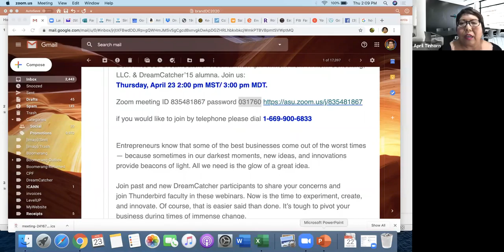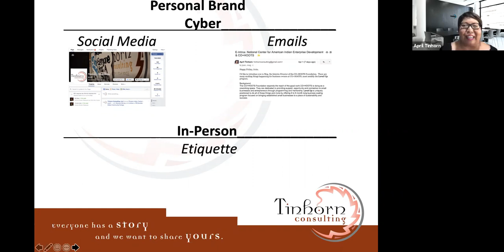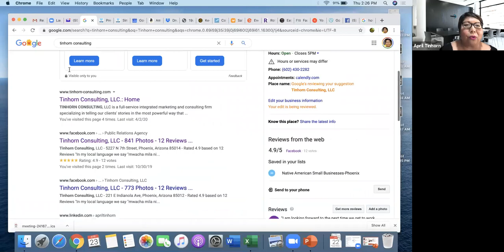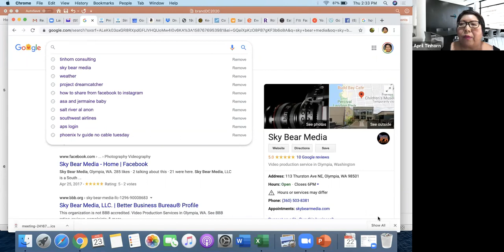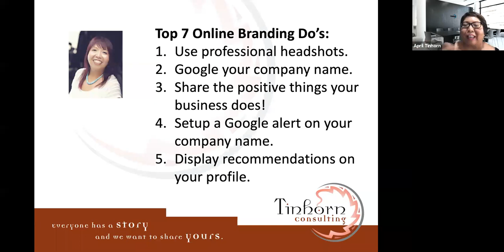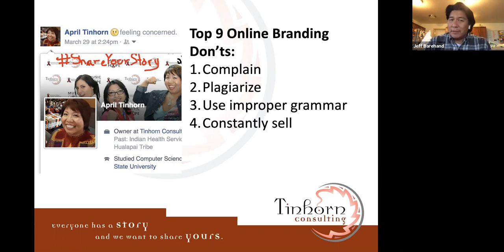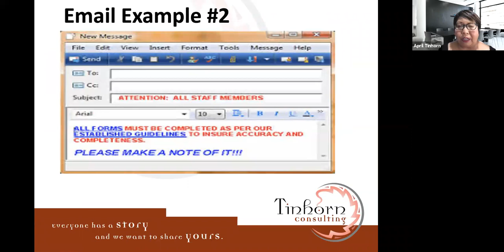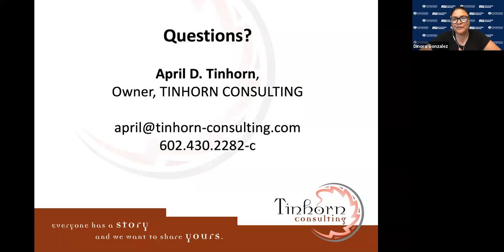What Does Your Online Brand Says About Your Business?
Learn the importance of your company's Brand from April Tinhorn, and how you can leverage your brand to increase your business.